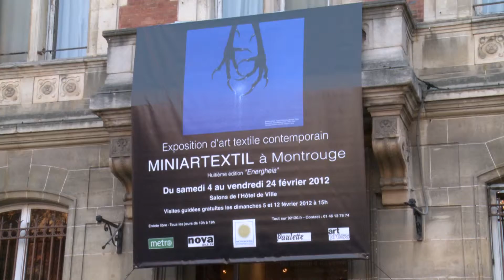Miniartextil 2012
L'art textile contemporain est à Montrouge ! Une seule consigne pour ces artistes d'exception les dimensions des œuvres ; celles-ci doivent pouvoir intégrer un espace de 20/20/20 cm.